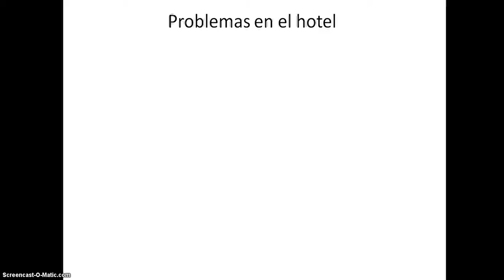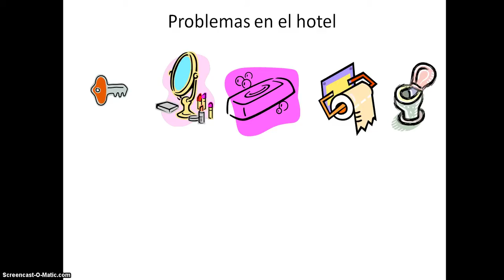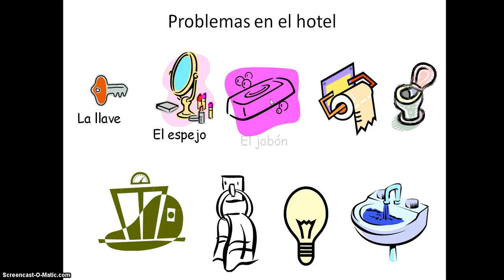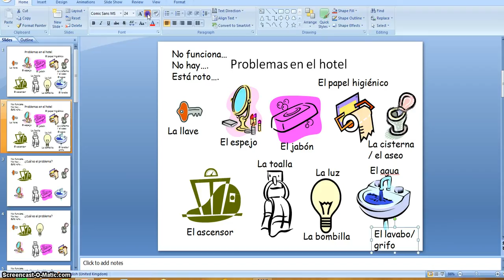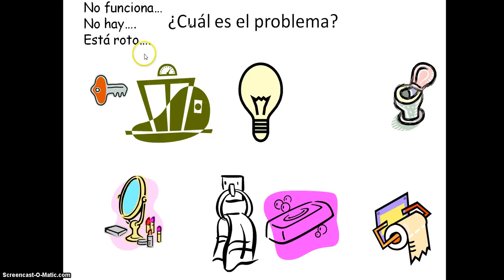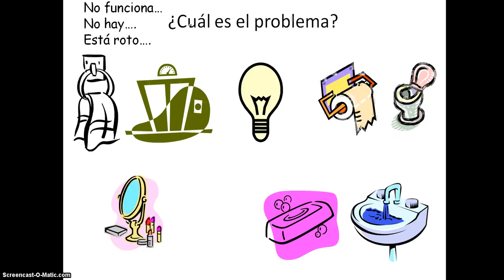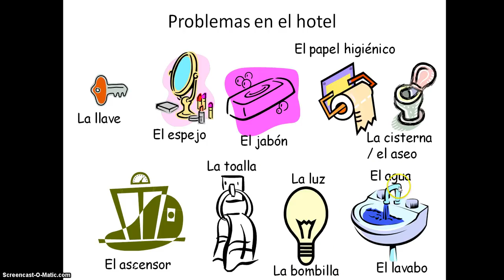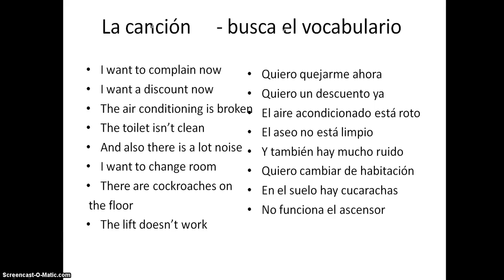Spanish - hotel problems - problemas en el hotel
Simple problems and phrases to explain problems you might encounter in the hotel